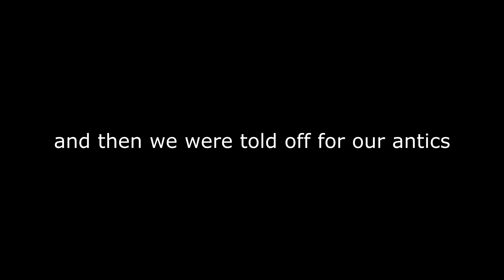Arrive & Drive Clowns 9/18/22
2:20 you can be the judge if Mark's special technique here helps

One of these days I'll remember to adjust the camera settings better as the sun sets.